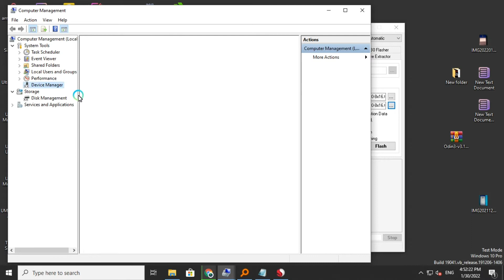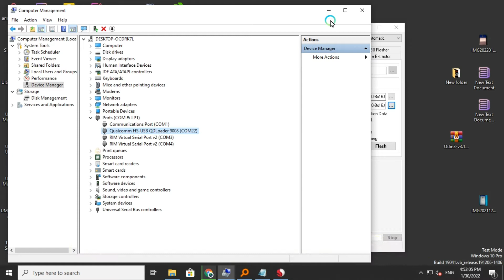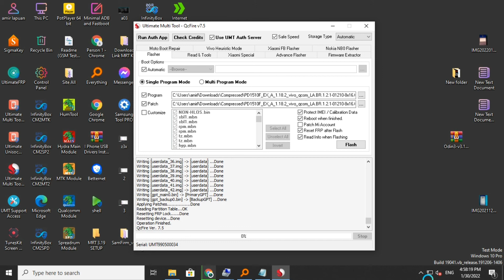Vivo y51 Hang Logo Fix Flashing UMT Qcfire 7.5 Free Firmware Inside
SiSuKGSM TV